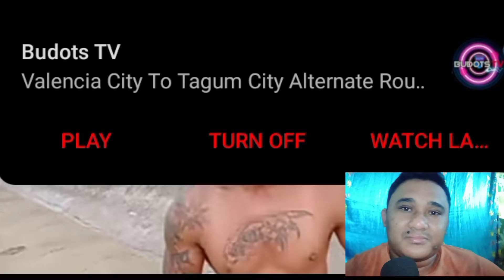BOY TATTOO WASAK ANG KALABAN